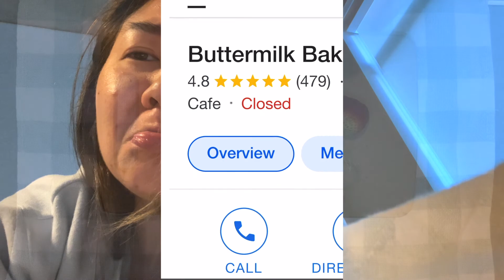【年夜大餐】Celebrating 🧧 Lunar New Year SEAFOOD FEAST | Korean snacks (and some reflections)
Happy LNY to all my friends and family ♡
Wishing everyone the best health, wealth, and happiness from within :)

PRODUCTION →
camera: iphone 13 pro max
editing: FCP
all filming, editing and designs by yours truly

» ABOUT ME
Hi there! My name is Anna, I grew up in the Sunshine state but my ♡ longs for the BIG (apple)City. I'm an OT who's starting her work & travel dreams! On my channel you'll see videos about cooking, sharing recipes, what I eat in a day/week, beauty and skincare routines, vlogs and whatever else floats to my mind~ Thanks for stopping by, and please SUBSCRIBE ♡